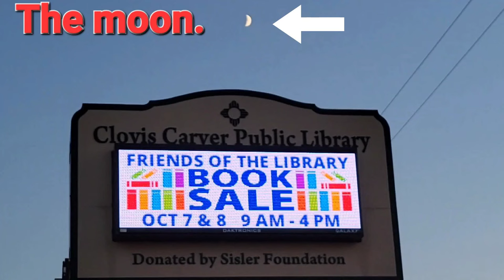Viewing The Moon, Jupiter and Saturn, Clovis Carver Library, Clovis, NM. Photo Slide Show.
A photo slide show version of our video of this activity, October 1, 2022, the Clovis, NM Astronomy Club hosted this event at the Clovis Carver Library, in Clovis, NM. We provided telescopes, viewing the moon, Jupiter and Saturn. open to the public.